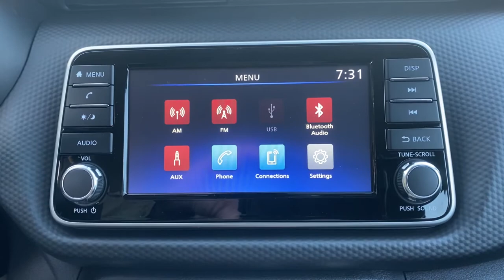2021 Nissan Kicks Vero Beach, Fort Pierce, Sebastian, St. Lucie Melbourne, FL 21693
Gun Metallic New 2021 Nissan Kicks available at Sutherlin Nissan Vero Beach. Servicing the Fort Pierce, Sebastian, St. Lucie, and Melbourne Florida area.

GUN METALLIC [B92] SPLASH GUARDS GRAIN (4 PIECE) CHARCOAL CLOTH SEAT TRIM [L92] CARPETED FLOOR MATS W/CARGO MAT [N95] CENTER ARMREST W/STORAGE Front Wheel Drive Power Steering ABS Front Disc/Rear Drum Brakes Brake Assist Wheel Covers Steel Wheels Tires - Front All-Season Tires - Rear All-Season Temporary Spare Tire Heated Mirrors Power Mirror(s) Rear Defrost Intermittent Wipers Variable Speed Intermittent Wipers Power Door Locks Automatic Headlights AM/FM Stereo MP3 Player Steering Wheel Audio Controls Auxiliary Audio Input Auxiliary Audio Input Bluetooth Connection Bucket Seats Pass-Through Rear Seat Rear Bench Seat Adjustable Steering Wheel Trip Computer Power Windows Keyless Start Keyless Entry Power Door Locks Remote Trunk Release Cruise Control A/C Cloth Seats Driver Vanity Mirror Passenger Vanity Mirror Smart Device Integration Power Windows Power Door Locks Trip Computer Engine Immobilizer Traction Control Stability Control Traction Control Front Side Air Bag Rear Parking Aid Blind Spot Monitor Lane Departure Warning Tire Pressure Monitor Driver Air Bag Passenger Air Bag Front Head Air Bag Rear Head Air Bag Passenger Air Bag Sensor Front Side Air Bag Rear Side Air Bag Knee Air Bag Child Safety Locks Back-Up Camera